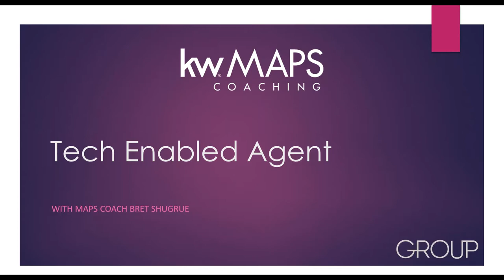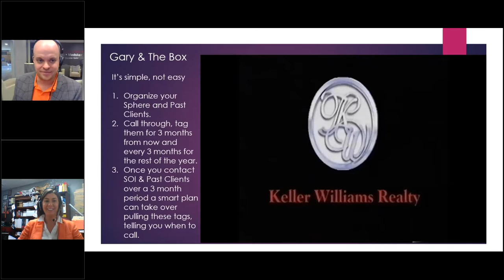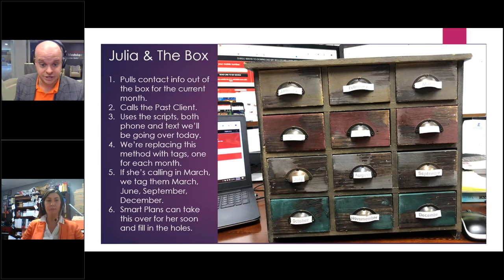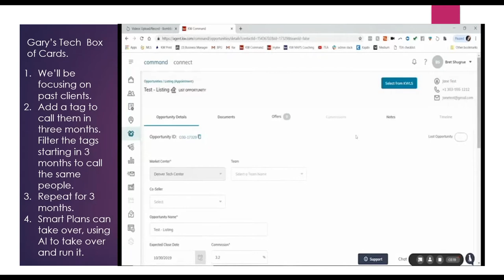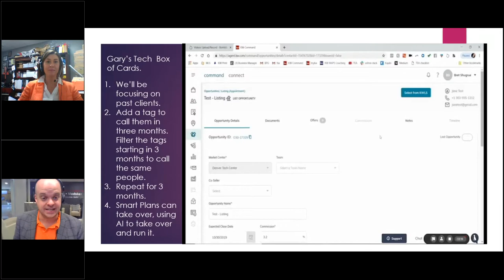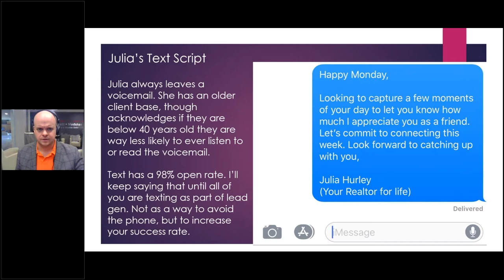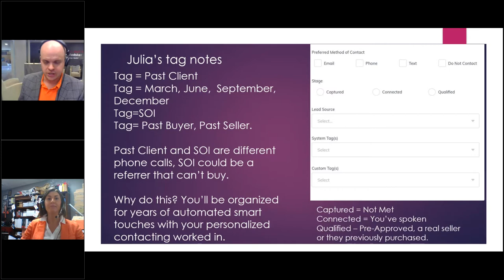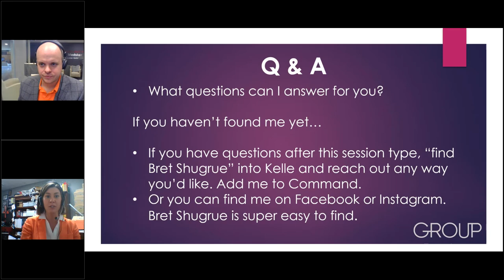Tech Enabled Agent - Julia Hurley and Bret Shurgrue with MAPS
Keller Williams Realty. Offering the highest and best in real estate technology.